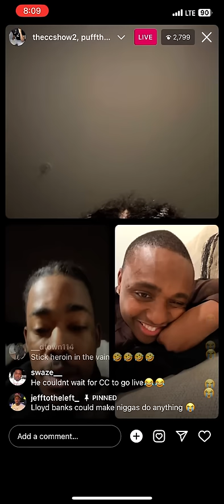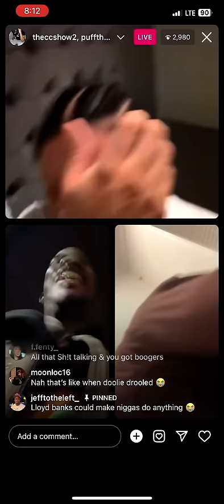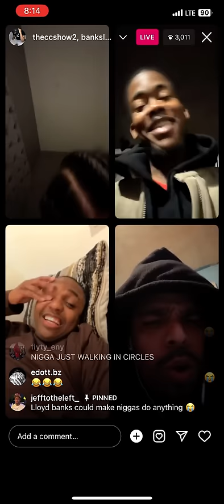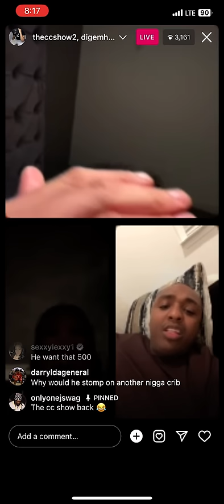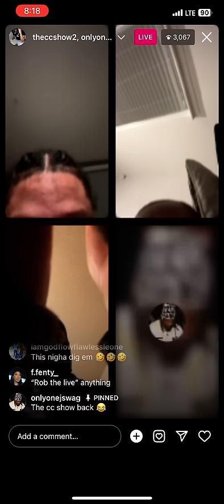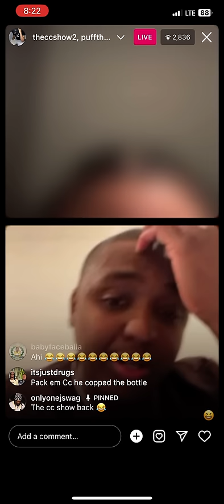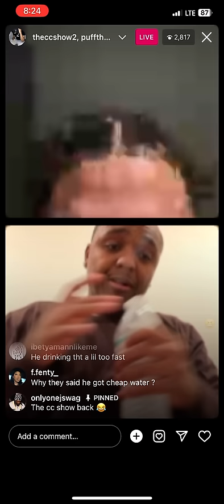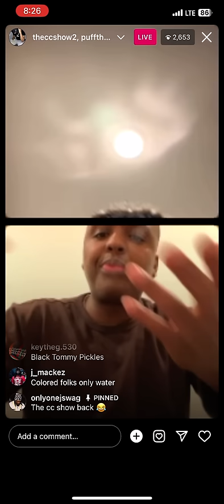La Cc is back on bad timin vs puff! (Part 1)mustwatch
2024 of the cc show is gonna be crazy! We lit💯💯💯